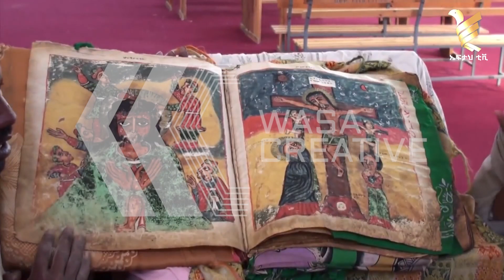Gozo Be America Trailer | Wasa Creatives & Production